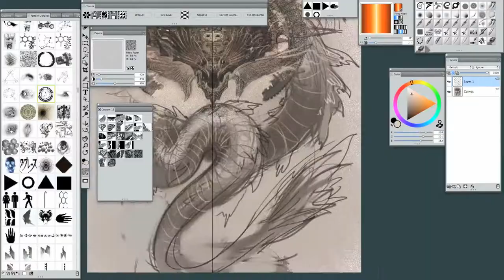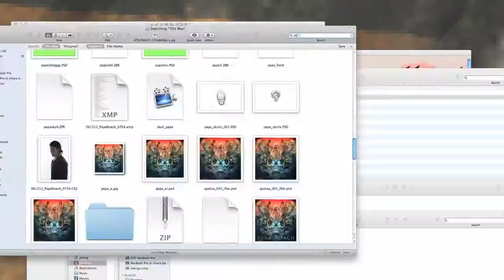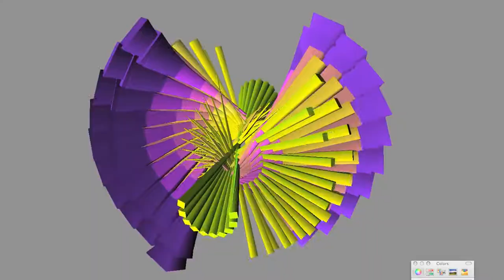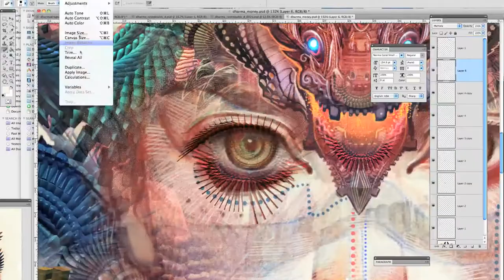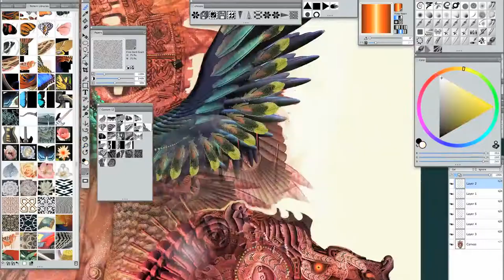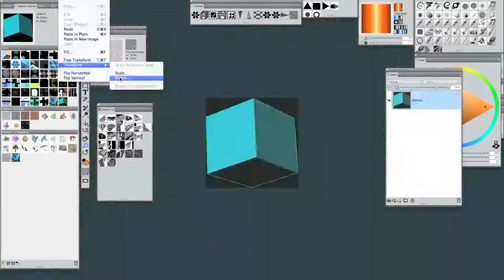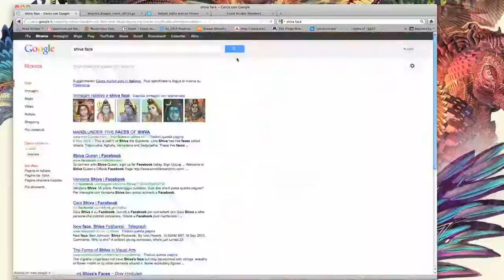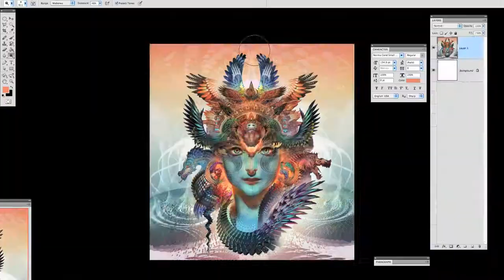Dharma Dragon Android Jones Boom Festival 2012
great computer art !